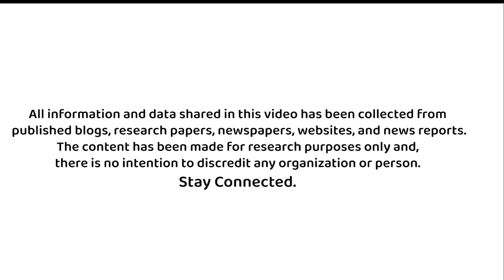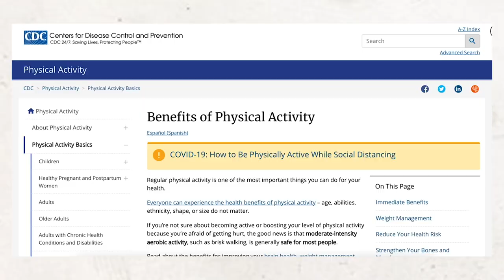Can physical activity really reduce stress? || Which is the right form of activity for you